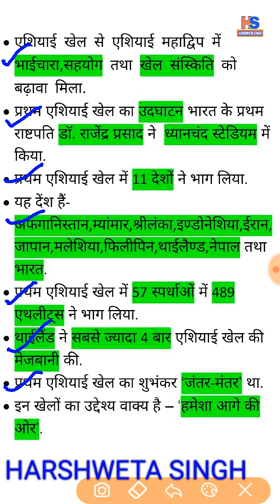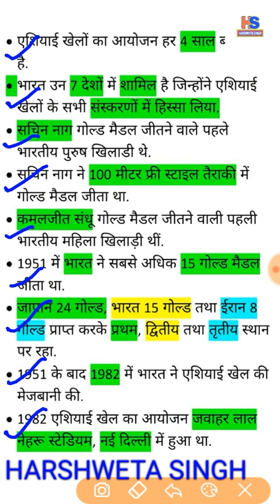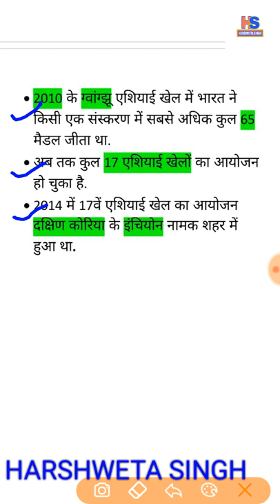AsianGames:2018KEPAHLE #$# एशियाई खेल:2018 के पहले upsssc/uppcl re-exam👍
hello friends mere is video me 1951 me hue pahle asian games k bare me bataya gaya hai.